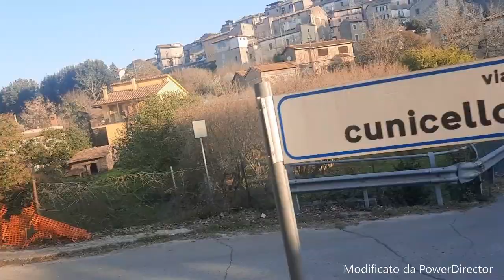(7 caminare ) " roberta fiorellino "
(7 caminare ) facebook roberta fioramonti instagram roby fiorellino